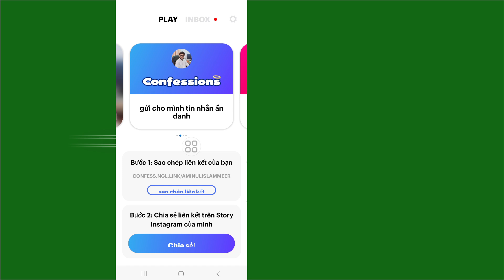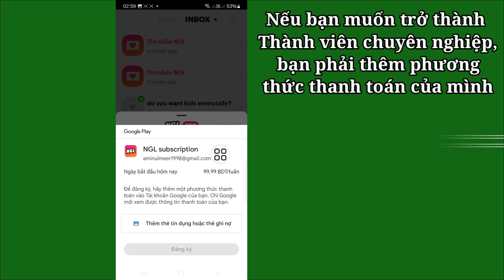Cách xem ai đã gửi tin nhắn NGL cho bạn (2024)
Hôm nay tôi sẽ hướng dẫn bạn Cách xem ai đã gửi tin nhắn NGL cho bạn.  Xem video này để tìm hiểu cách xem ai đã gửi tin nhắn NGL cho bạn.

  Tìm hiểu cách xem ai đã gửi tin nhắn NGL cho bạn.

Cảm ơn đã xem